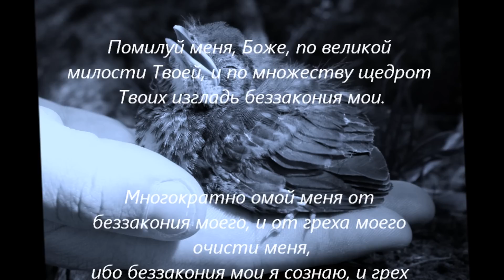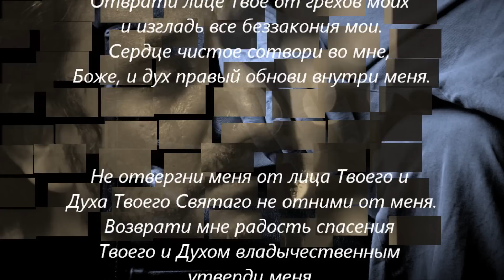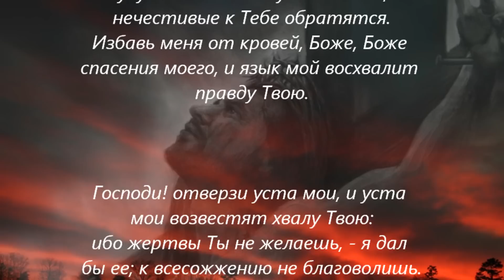Mолитва покаяния- Слово Божье - Псалом 50